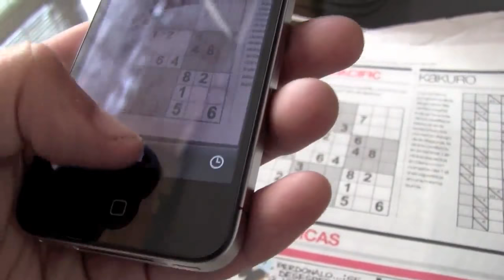Google Goggles Solves Sudoku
Nueva versión de Goggles para Android (y Google Mobile App para iPhone) puede resolver Sudoku, entre otras cosas. Más info, en arturogoga.com